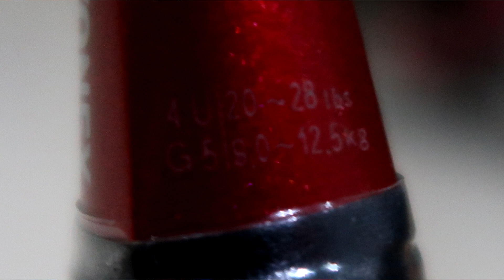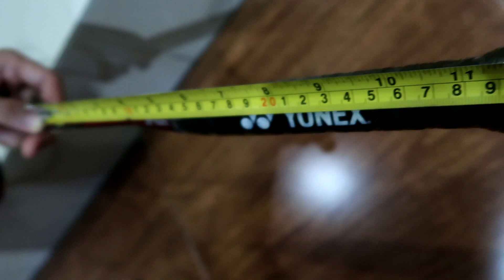YONEX ASTROX 9 RAKET BERBAHAYA KHUSUS SMASHER MUANTAPP!!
Raket mid end Yonex Astrox 9 yang speknya mirip raket Yonex Astrox 99 yang dulu dipakai Kento Momota, ternyata enak untuk dipakai bermain ganda dan mantap untuk smash👍

Untuk kepentingan bisnis (sponsor, endorsement, kerja sama) dapat menghubungi HR Ten Admin

Instagram HR Ten: @hrtenofficial
TikTok HR Ten: @hrtenofficial

Agar saya dapat terus membuat video seputar bulutangkis. Terima kasih!